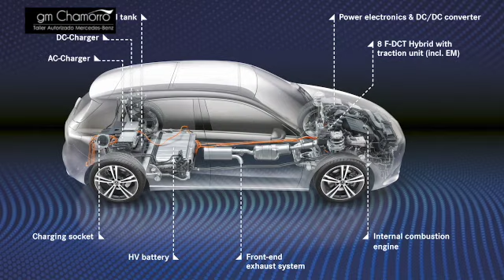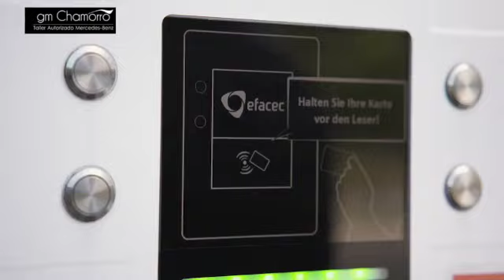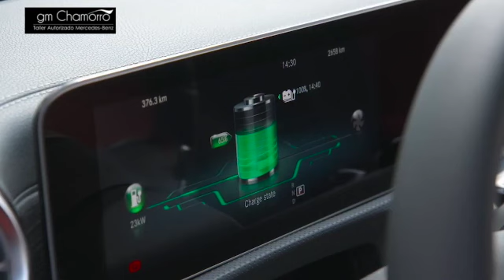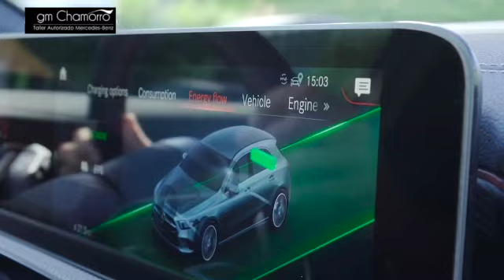GM Chamorro nos presenta los nuevos modelos híbridos de Mercedes Benz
César Arroyo nos habla del nuevo Mercedes Benz Clase 250 Híbrido enchufable.